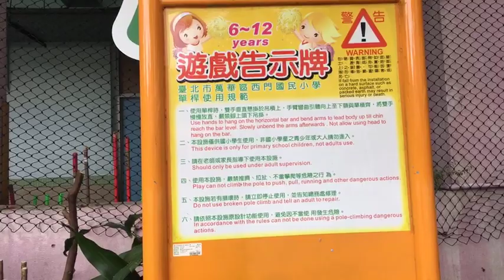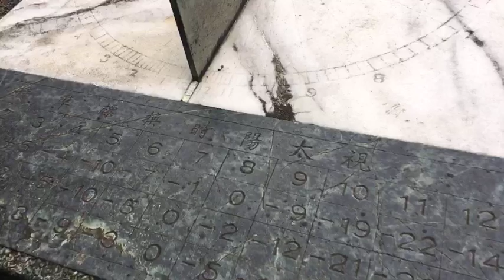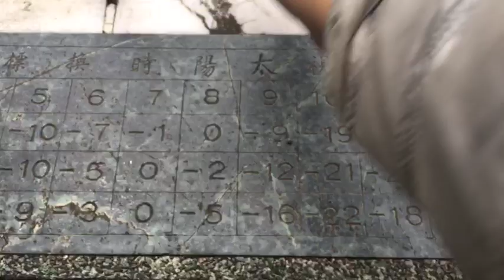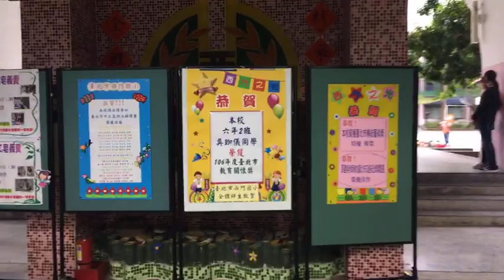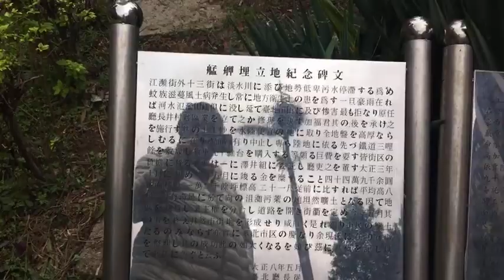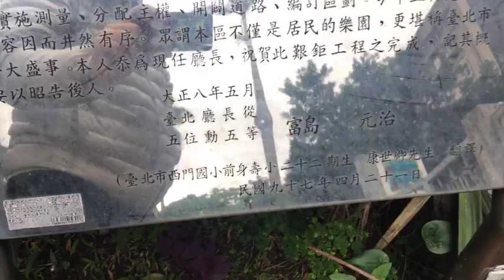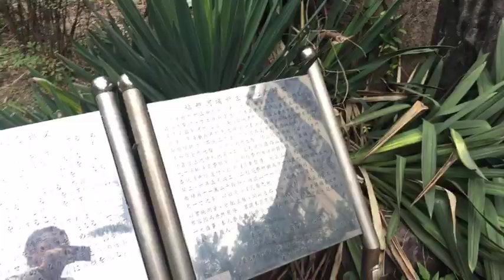2017.11.24 台北市西門國小朝會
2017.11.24 台北市西門國小朝會